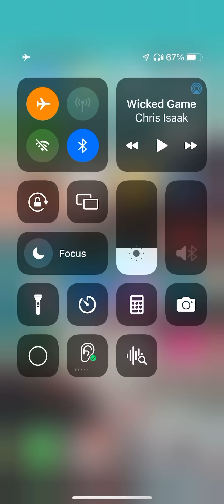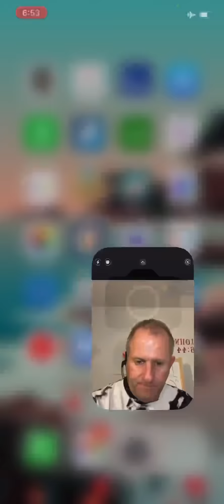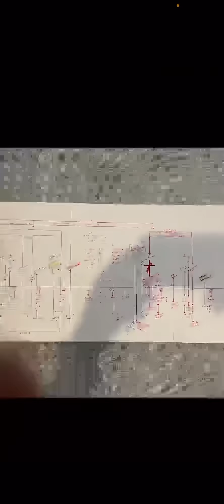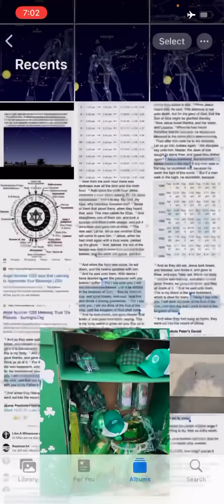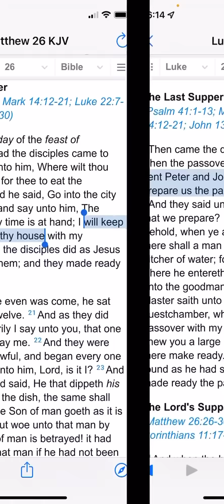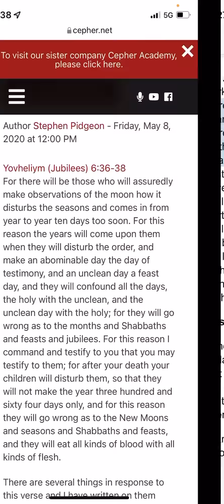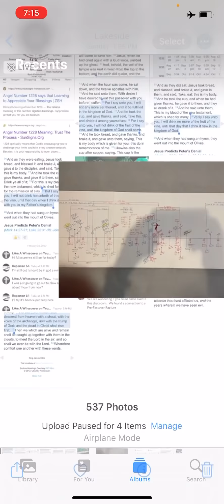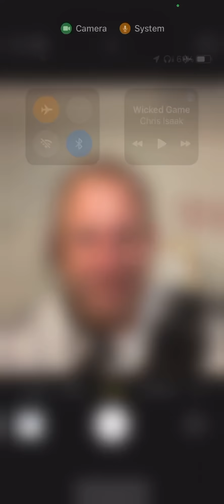Rapture April 2nd , new find, it could happen sooner in March !!!